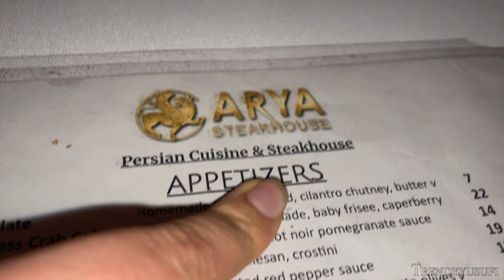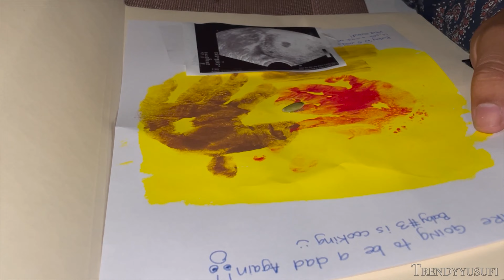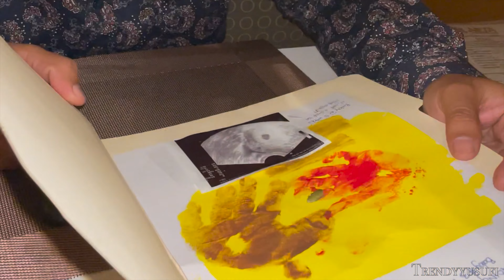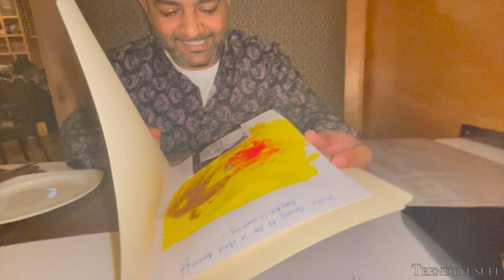We Prego! Telling my Husband I'm Pregnant 2022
FAVORITE SHOPS TO BUY BABY CLOTHES

💣💣 What I use to make baby food at home:

💥💥Baby Bullet

💣💣 You can also use the Nutribullet:

My Fav Nose Rings on Amazon👇🏻👇🏻👇🏻👇🏻

Pack of 2

White baggy
HAIR PRODUCTS I USE:

❤︎ Hair Mask

❤︎ Leave in conditioner

❤︎ Hair Oil

❤︎ Hair Brush

JUICER I USE:
❤︎ Breville Juicer
Duvolle® Radiance Spin-Care System: $28.50
Shop my PinkBlush Maternity Haul Items:

❤︎ Ivory Floral Short Sleeve Maternity Maxi Dress

❤︎ Mint Tiered Maternity Top

❤︎ Light Grey Off Shoulder Short Sleeve Maternity Top

❤︎ Cream Floral Bell Sleeve Maternity Maxi Dress

❤︎ PinkBlush Ivory Solid Off Shoulder Maternity Maxi Dress

xoxo,
Trendy💋